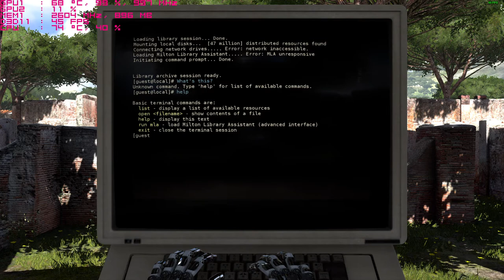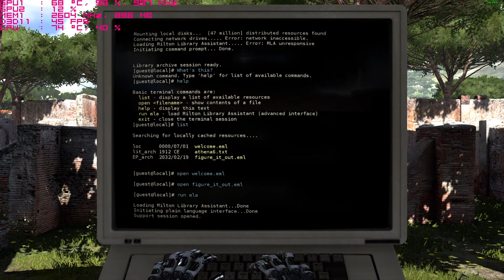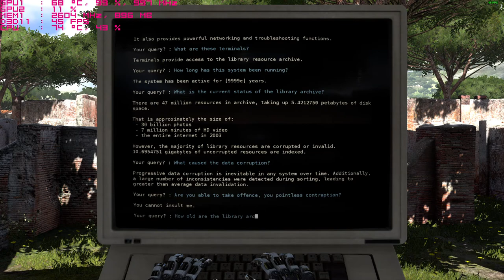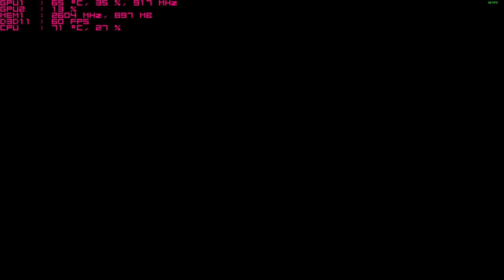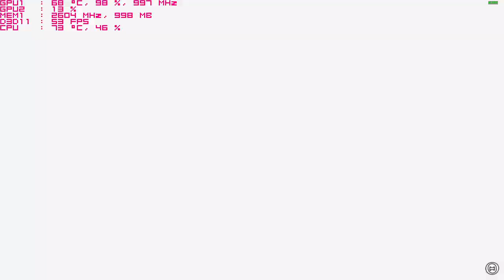The Talos Principle on the Nvidia GT 940mx ; 1080p Acer Aspire E 15 gaming laptop intel i5-7200u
system:  Acer Aspire E 15 ( E5-575G-52RJ )
cpu:  I5-7200u Kaby lake 3.1ghz
memory:  16gb 2133mhz ddr4
gpu:  Nvidia Geforce 940MX 2gb OC
os: Win10 fall creators update, recorded with windows game dvr
res: 1080p med. settings